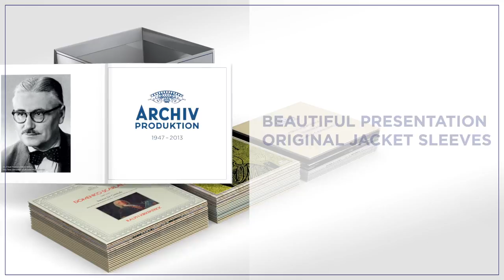Archiv Produktion 1947 - 2013 - Box Set (Trailer)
A celebration of the pioneering early music label Archiv, offering 55 CDs ranged across the label's entire 66-year history.